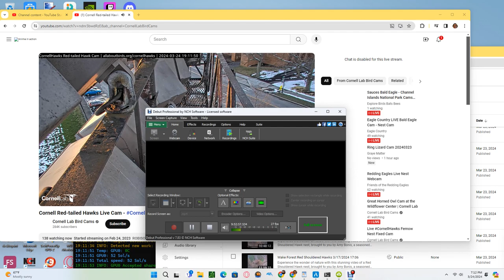Cornell Red Tailed Hawks 03/24/2024 09:19